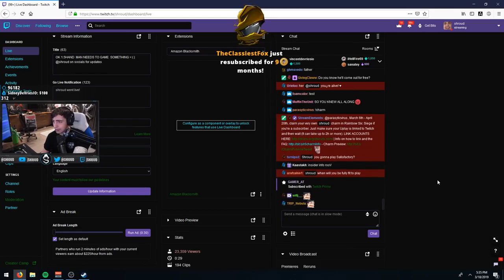HOW TO OCTANE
Category
Gaming
License